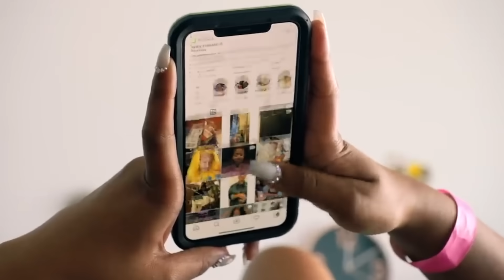زندگی لاکچری فرشاد سایلنت 🙏 مدیتیشن با پوتک